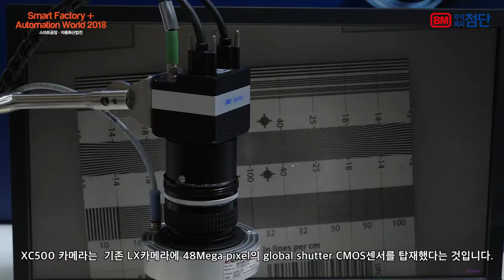오토메이션월드 스마트팩토리 2018 - [바우머코리아] 현장 인터뷰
[ 2018 스마트펙토리 플러스 오토메이션월드 ] 의 참가기업

바우머코리아 입니다.

Baumer Group은 스위스 프라우엔펠트에 본사를 두고 있으며,

센서, 엔코더, 계장 제품 및 머신 비전 제품의 세계적인메이커입니다

이번 전시회에서 신제품인 LXC500과 VQXT120를 만나 보실 수 있습니다.